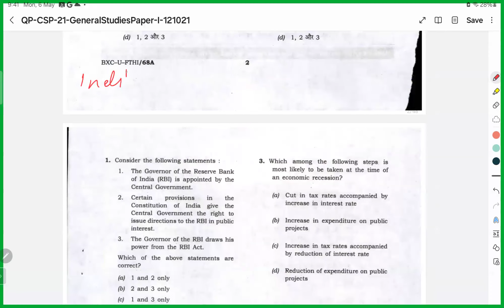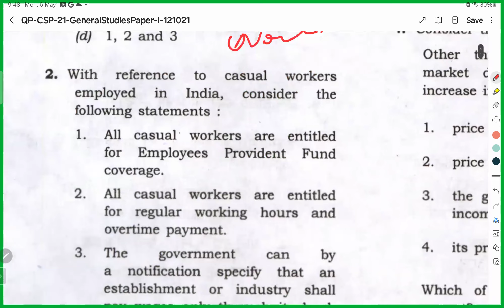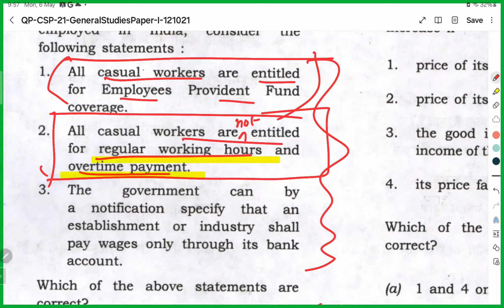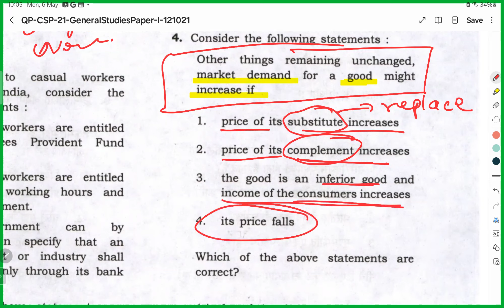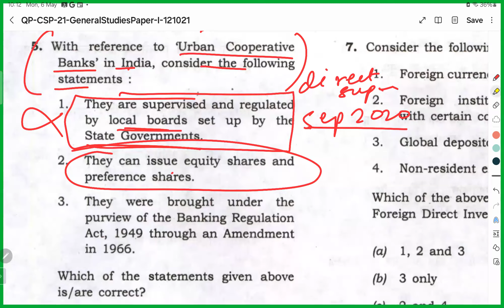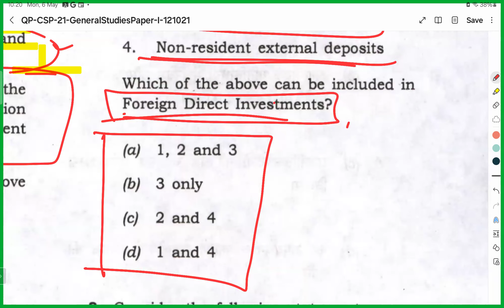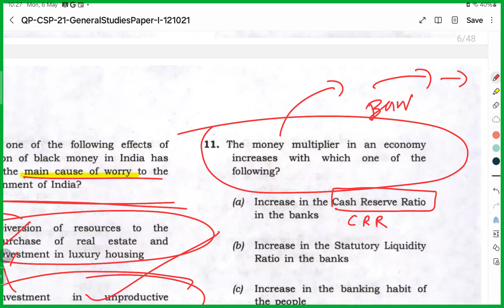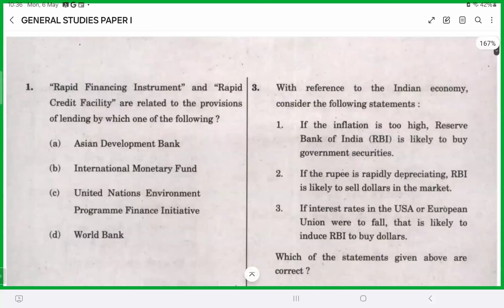INDIAN ECONOMY UPSC PRELIMS 2021 PREVIOUS YEAR QUESTIONS DISCUSSION